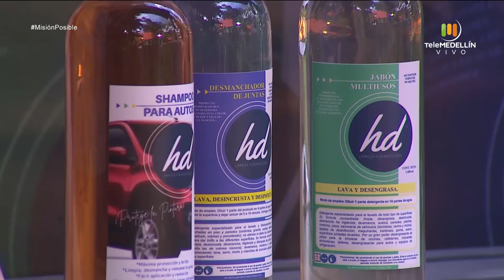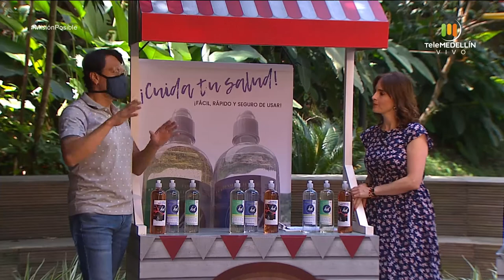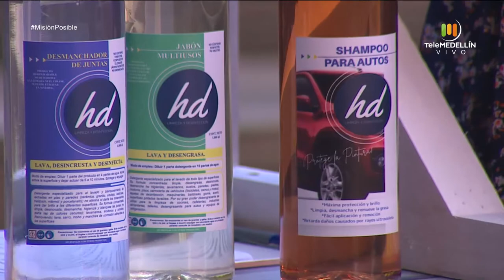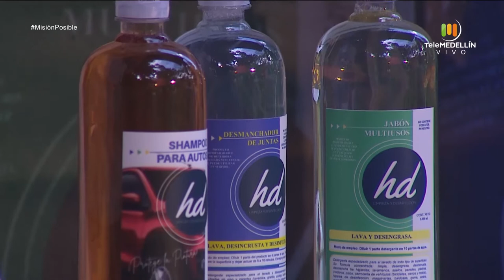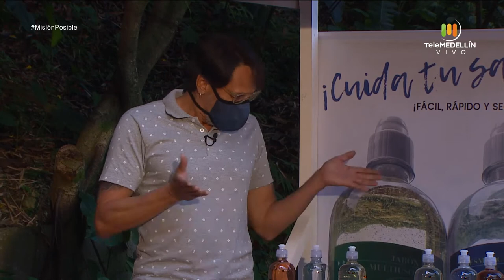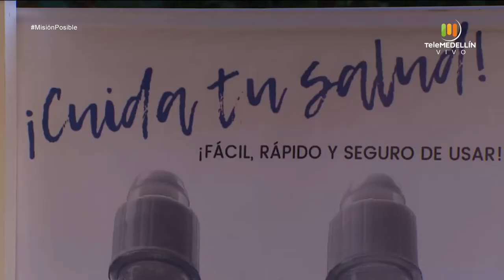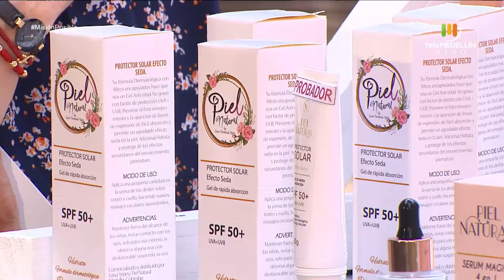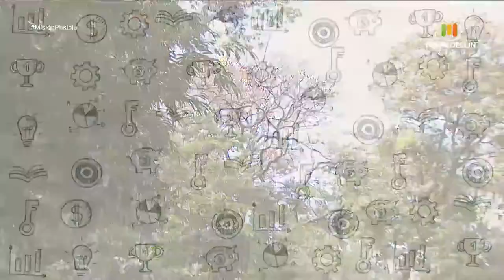Le Petit Soleil y HD Limpieza y desinfección [Misión posible] Telemedellín